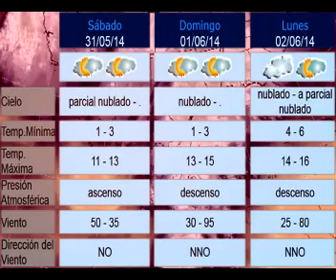NOTICIAS 30 DE MAYO DE 2014